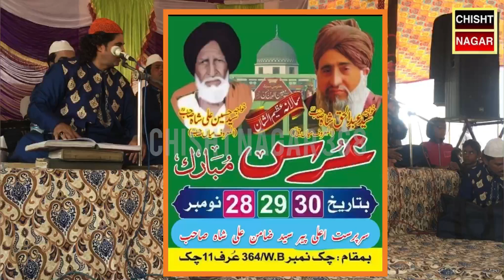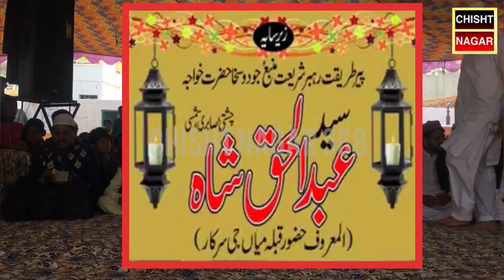Ya_Nabi_ﷺ_Ap_Ky_Dar_Py_Aaya_Hun_Main_New_Natt_2021#khwajagaribnawaz qawali nusratfatehalikhan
Ya_Nabi_ﷺ_Ap_Ky_Dar_Py_Aaya_Hun_Main